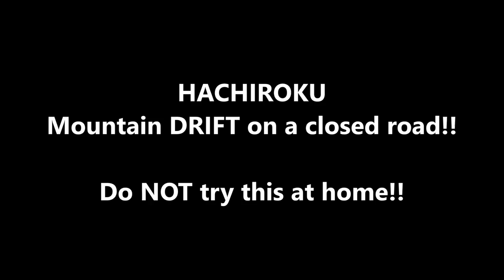AE86 HACHIROKU Mountain DRIFT with Brandy Brandner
Mountain drifting with a japanese legend. The Hachiroku.
Stock Toyota Corolla Trueno Levin AE86 1.6L 124HP.
Facebook.com/BrandyBrandnerOfficial

These stunts are performed by a professional on a private closed road!!

Royality free